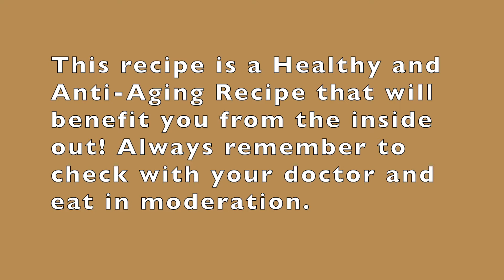The Best Corn on the Cob with a touch of Seafood & Vegetables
Today's video is a recipe on how to make "The Best Corn on the Cobb with a touch of Seafood & Vegetables." This recipe is a Healthy and Anti-Aging Recipe that will benefit you from the inside out! Always remember to check with your doctor and eat in moderation. The seasonings in this recipe make it pop with flavor! The ingredients in this recipe help our mind, body, skin, hair, & nails. *It has a natural anti-inflammatory compound to repair damage in your body that can play a role in preventing some health conditions. *It protects against free radicals to prevent certain diseases. *It helps boost brain-derived neurotrophic factors and brain health to prevent depression. *It helps delay aging & fight age-related chronic diseases. I hope you enjoy the video and the recipe! Have a Happy, Fun, Safe, & Blessed Day! Bon Appetit!